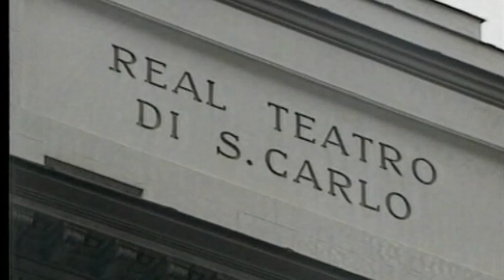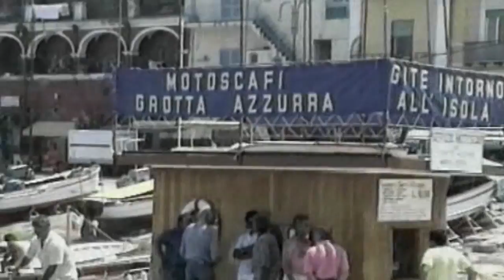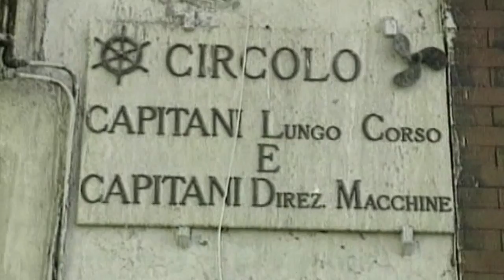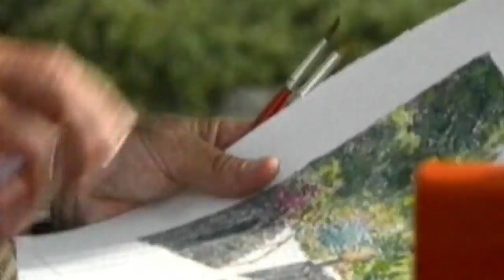Golfe de Naples - documentaire de Gigi Oliviero - by Film&Clips Film Complet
Réalisateur: Gigi Oliviero